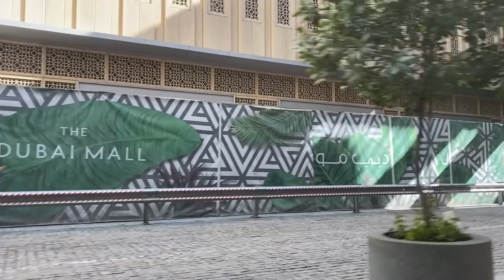VLOG / Дубай / Муж подарил миллионы цветов / Январь 2020 / часть 4